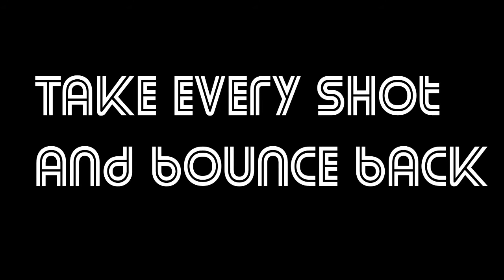NHL Montage - A Tribute to The Goons and The Enforcers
Please Read
I felt like making this so enjoy and as always bleed the blue and white and PEYACE !